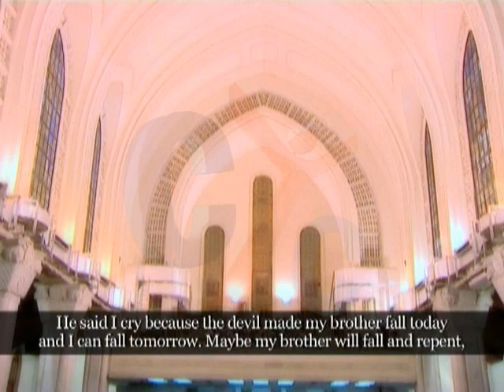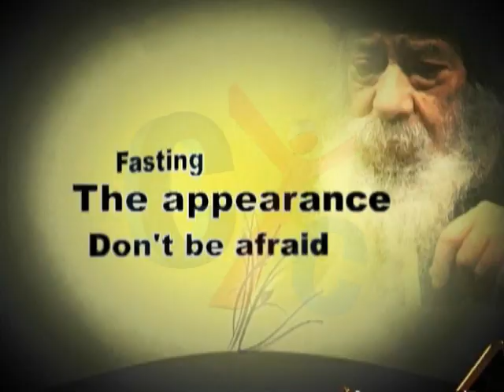The Weekly Sermon of HH pope Shenouda III about The Goodness 9-11-2011 Sunday @9:45 PM